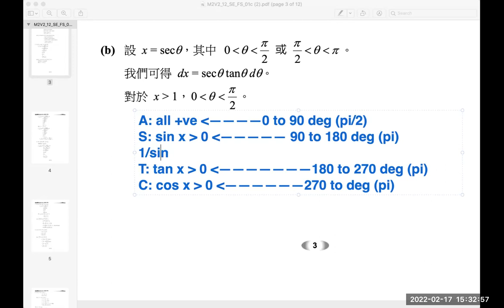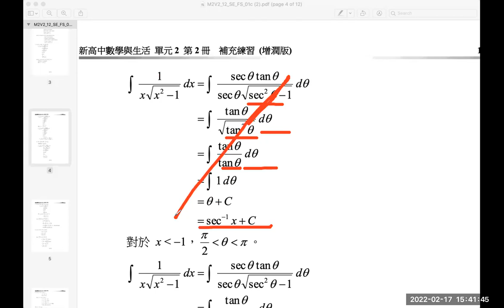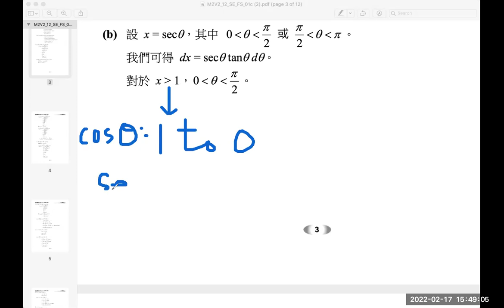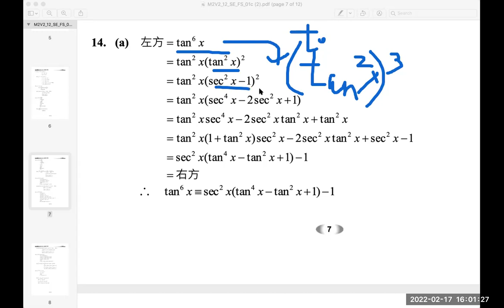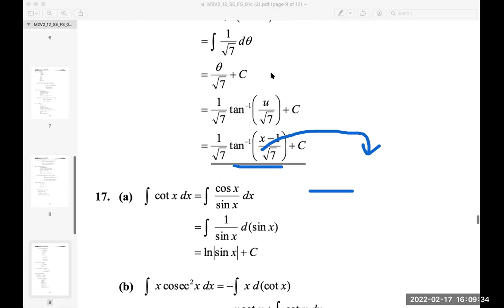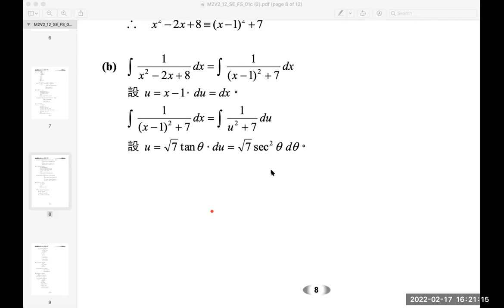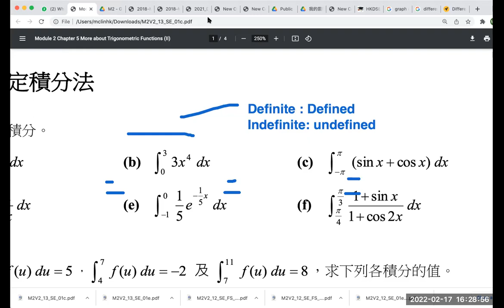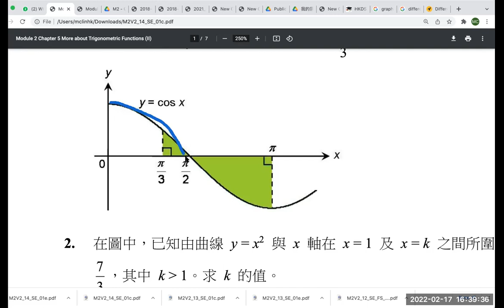zoom M2 Integration (微積分）17-FEB-2022 F.5